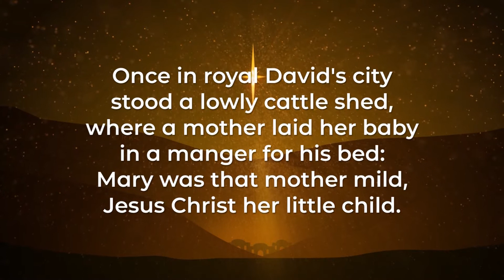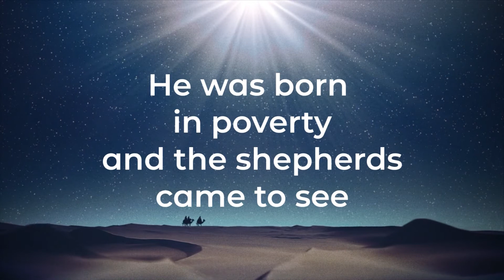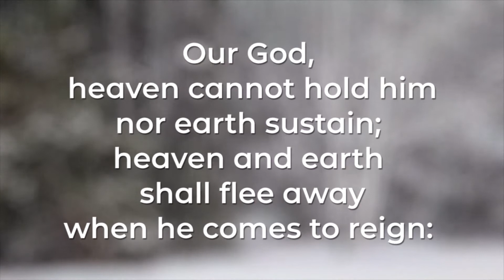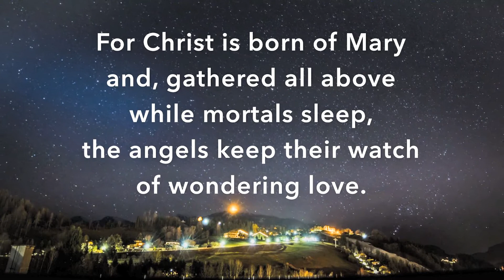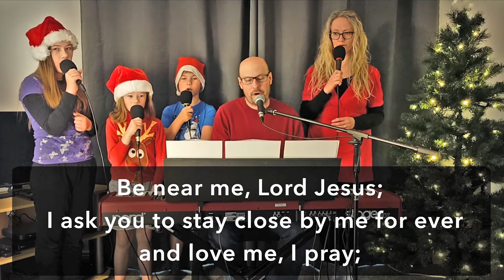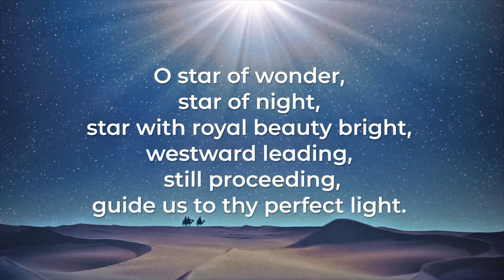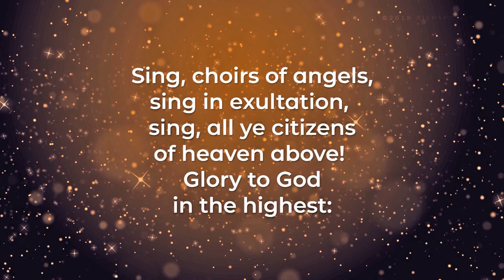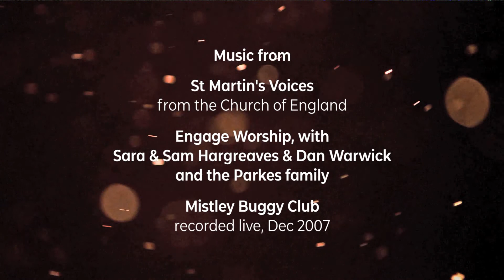Manningtree Benefice Special Christmas Service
A special online Christmas service, with a retelling of the Christmas story with Bible readings and acting by puppets, along with carols and songs sung by choirs, families, and children from these churches!